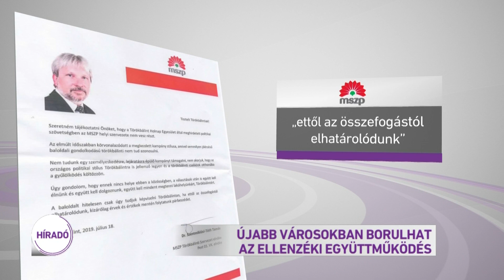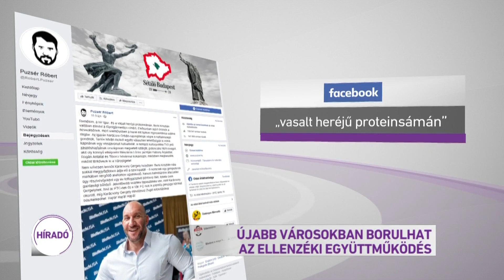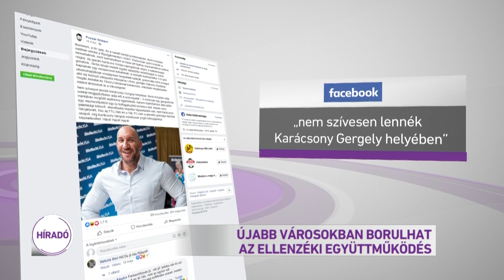Újabb városokban borulhat az ellenzéki együttműködés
Újabb városokban borult az ellenzéki együttműködés: Szolnokon a Márki-Zay Péter vezette Mindenki Magyarországa Mozgalom, Törökbálinton pedig a szocialisták akadályozhatják meg, hogy az ellenzék egyetlen közös jelöltet indítson ősszel. A pártok között mostanra több vidéki városban és a fővárosban is zavaros helyzet alakult ki: a főpolgármesteri posztért jelenleg négyen is versenyben vannak, miután pénteken Berki Krisztián is beszállt a küzdelembe.